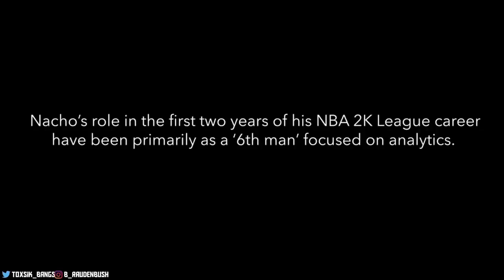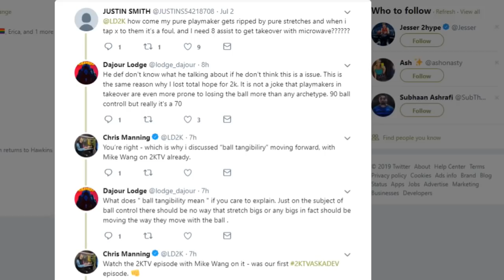HOW TO MAKE THE 2K LEAGUE - 2K20 FEMALE MY PLAYERS - BALL TANGIBILITY ADJUSTMENTS FOR NBA 2K20